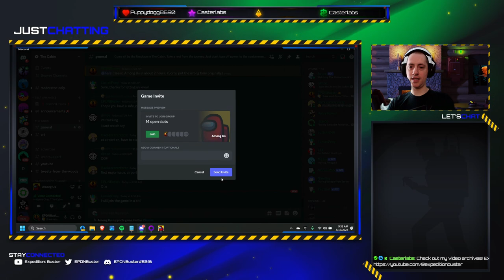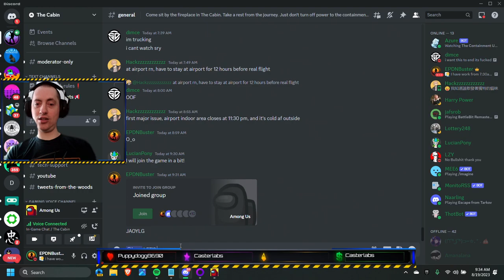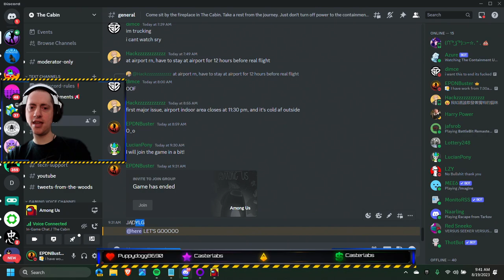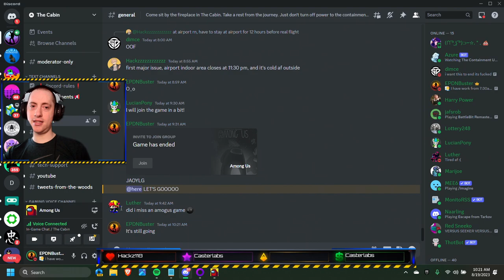Dumb-us Among Us - 8/19/23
This had to be one of the DUMBEST sets of Among Us rounds in a LONG time, myself included.  I accidentally exited a shapeshift right in front of everyone.  Later, several people admitted that they were "too lazy" to bother with tasks.  SMH

If you get value from what I do, show equal value in return, whatever that is for you

Kit
Minecraft - KitDaImposter

Moonster (Monster)
Minecraft - Monster_fire_303

LucianPony (Lucian)
Among Us - LucianPony